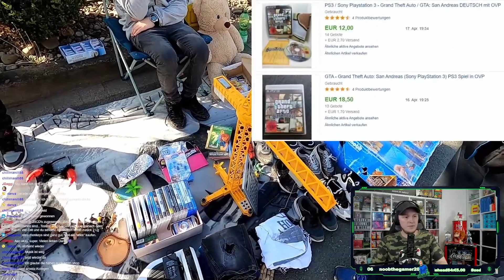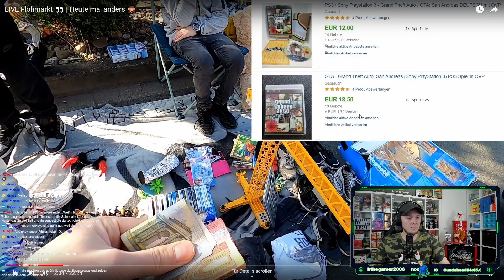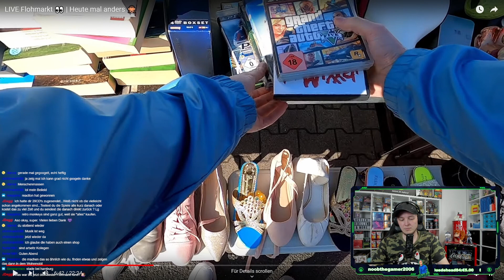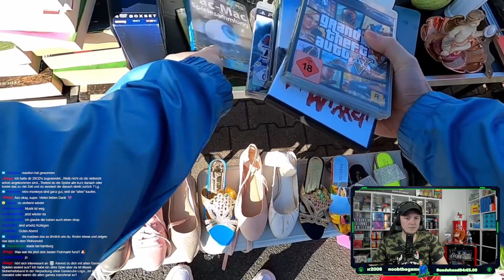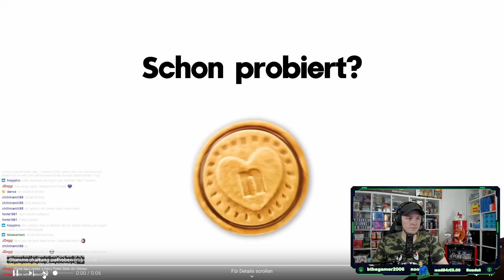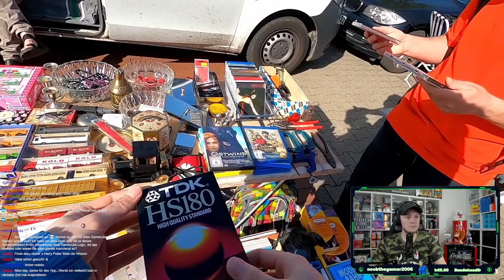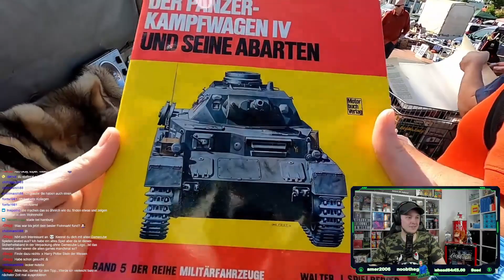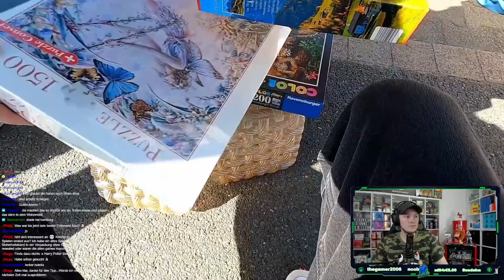LIVE Flohmarkt - Heute mal anders 👀 Reaction Fustler - Lohnt sich der Trödelmarkt ? Geldexperiment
Hole dir deinen Business-BOOST mit einer American Express Kreditkarte 💳:
Business Platinum: